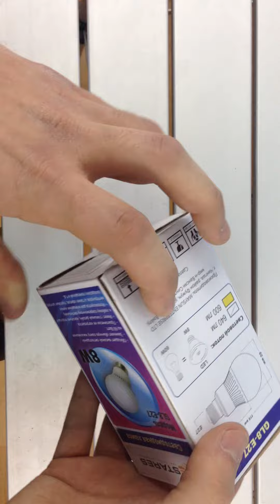8W/E27 Estares Classic GL-8 Cool White, , обзор светодиодной лампы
Обзор светодиодной лампы 8W/E27 Estares Classic GL-8 Cool White от магазина